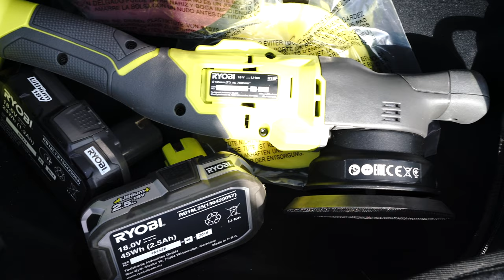What’s The Result After a 3-Stage Polish With a Cordless Polisher? 4K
Polishing the whole car in 3-Stage with Waxing using Ryobi’s Cordless Polisher and Tokya Mini at small areas.

PARTS USED IN THE VIDEO:
-Ryobi R18P-0 Cordless Polisher
-Ryobi 1,3AH, 2,5AH, 4,0AH and 5,0AH One+ Batteries
-Tokya Mini 21 Cordless Polisher
-Menzerna 400 Heavy Compund, 2500 Medium Cut Polish, 3500 Super Finish Plus, 4 Power Lock Ultimate Protection.
-Claybar

0:00 Washing the car
3:08 How the car looked before polish
5:53 Claybaring
6:37 Polishing the B-pillars
11:35 1-Stage polish
14:33 Result after 1-stage
15:41 2-Stage Polish
21:49 3-Stage Polish
22:59 Result after 3-stage
23:36 4-Stage Polish
24:49 Final result